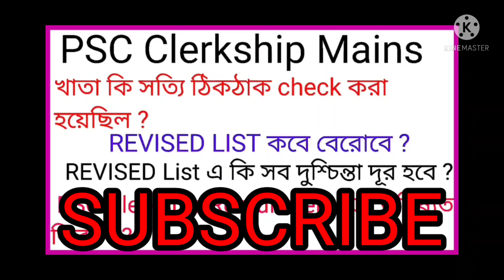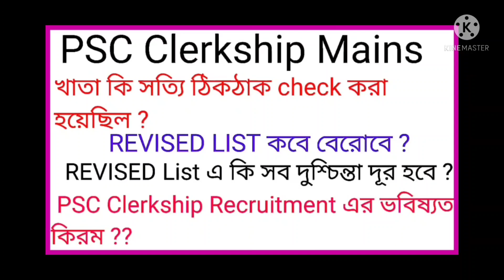PSC Clerkship খাতা কি সঠিক check হয়েছিল? Revised list এ কি সব দুশ্চিন্তা দূর হবে l recruit ভবিষ্যত